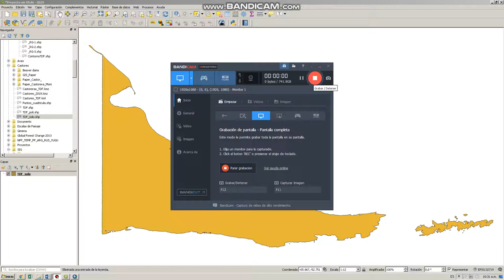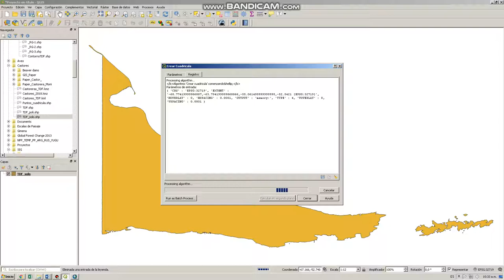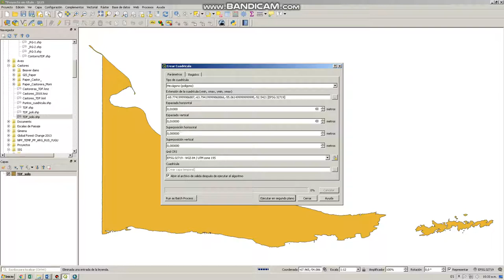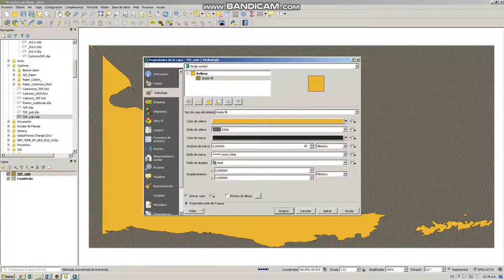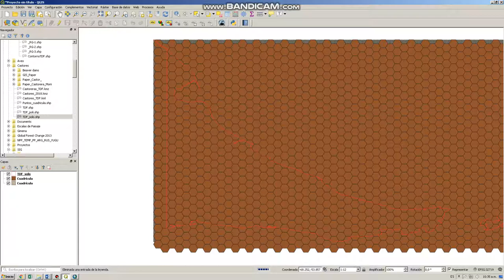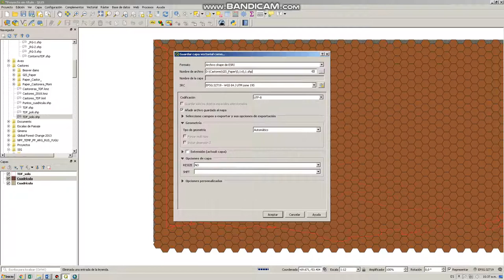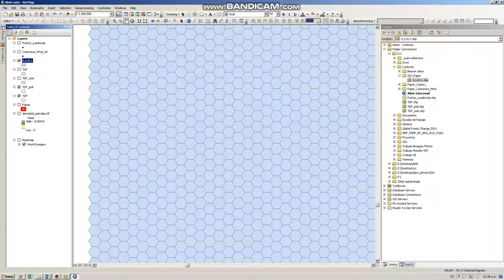Como Hacer hexágonos en el Qgis. Gracias Ale!